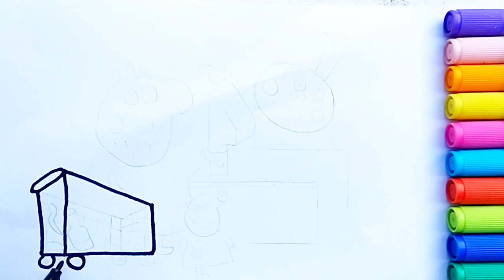Drawing And Colouring Peppa Pig And Daddy Pig At The Supermarket 🐷💰🍎📩🛒 Drawing Colouring 🌈 for kids.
Hi Everyone
Drawing And Colouring a Peppa Pig and Daddy Pig At The Supermarket 🐷💰🍎📩🛒 Drawing Colouring 🌈 for kids.